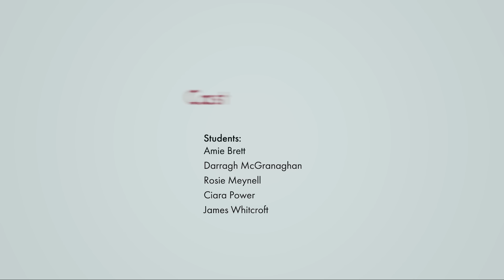Prescription for success - Rosie, Veterinary Medicine Student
The Project is financed by the Polish National Agency for Academic Exchange under the Welcome to Poland Programme (2020).